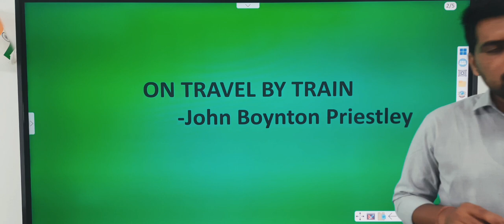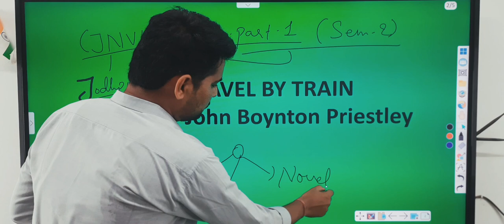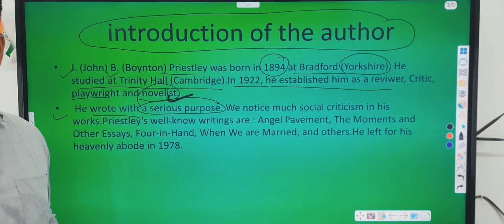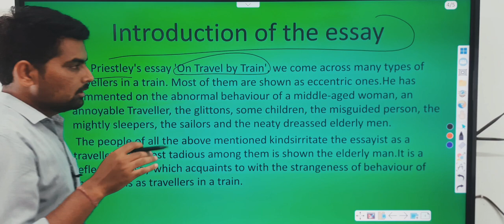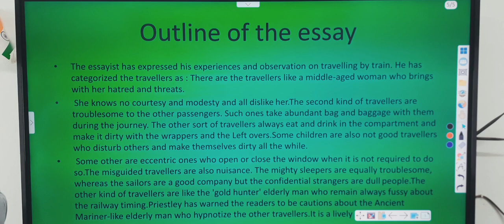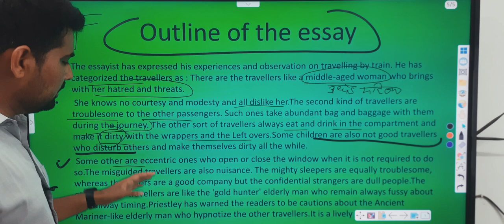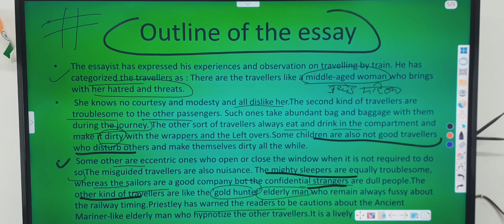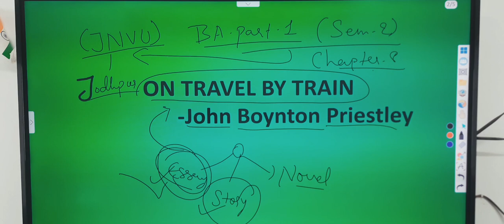B.A 1st (SEM-2) (Essay) On Travel by Train by J.B priestley